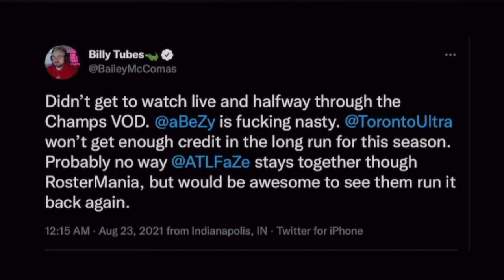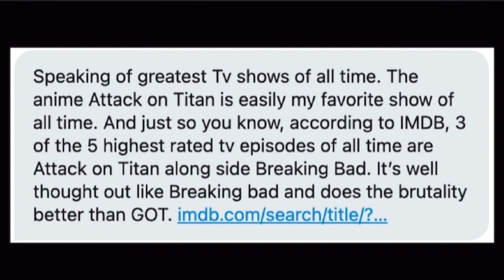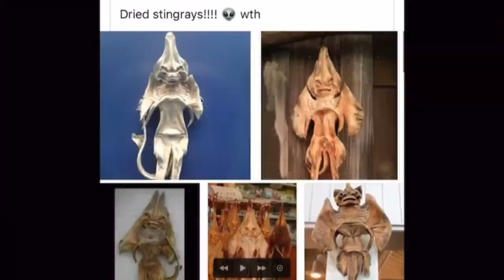The Pod: IMPRESSIONS - BILL/DWEEB VOICE (Compilation)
Follow them on YouTube: @ThePodPMI @ThePatMcAfeeShow @HammerDahn @ThatsHockeyTalk